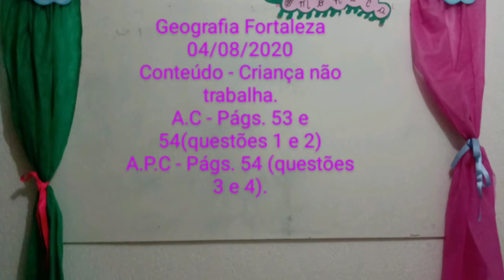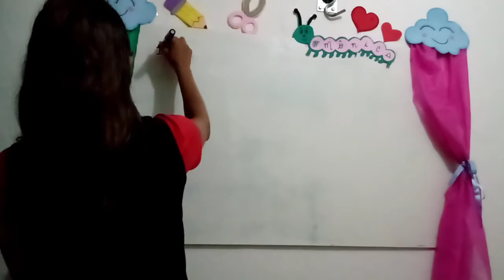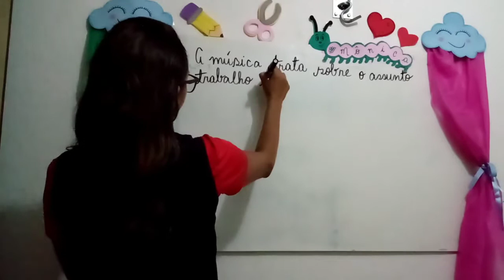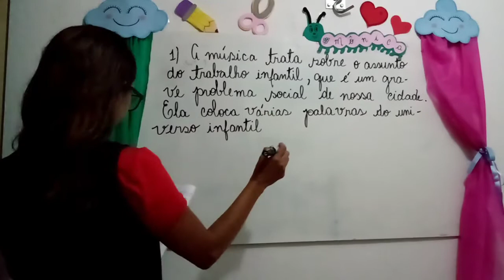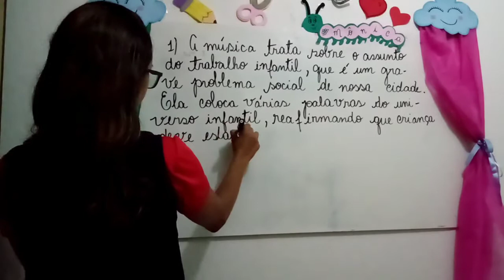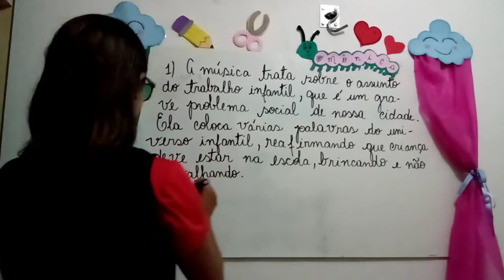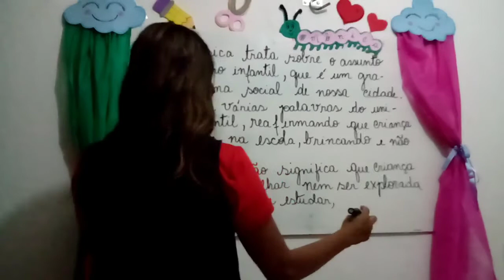Geografia Fortaleza 04/08/2020 Professoras: Mônica e Danielle.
Conteúdo: Criança não trabalha
A.C - Págs. 53 e 54 (questões 1 e 2)
A.P.C - pág. 54 (questões 3 e 4).